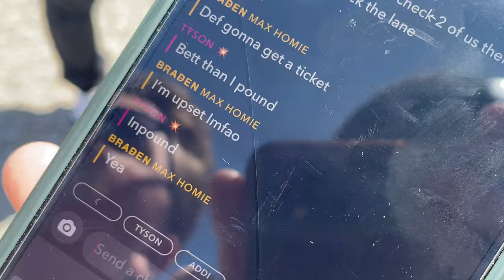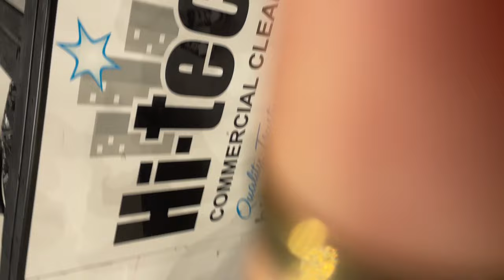STANCE CAR ROAD TRIP IDT 2K23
Amazon store